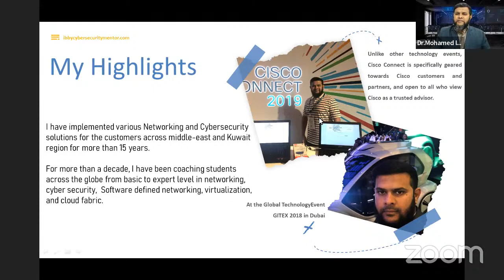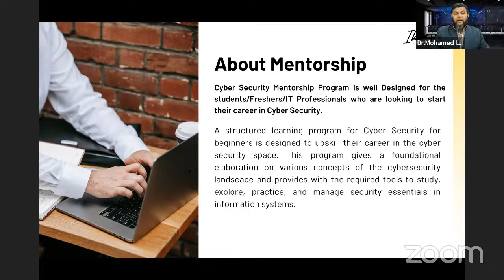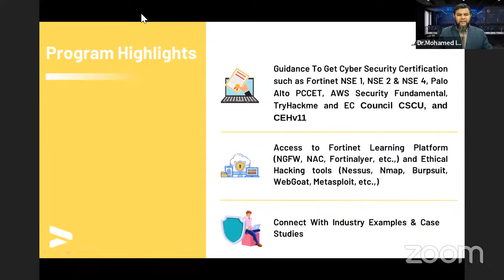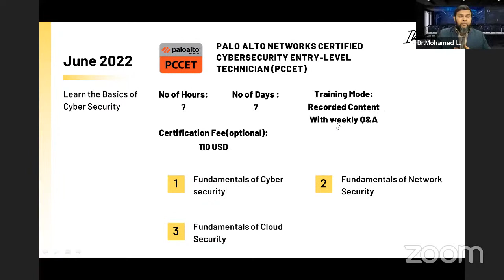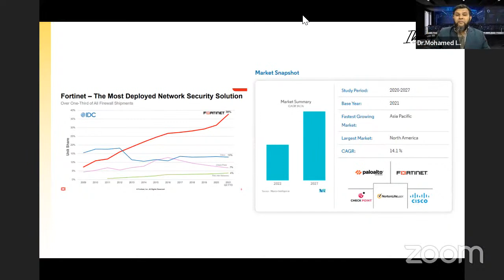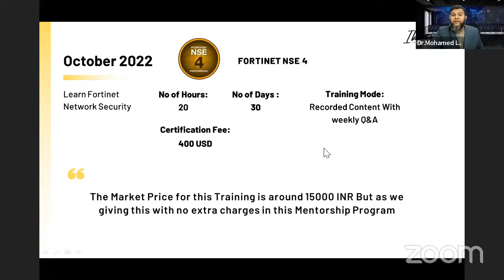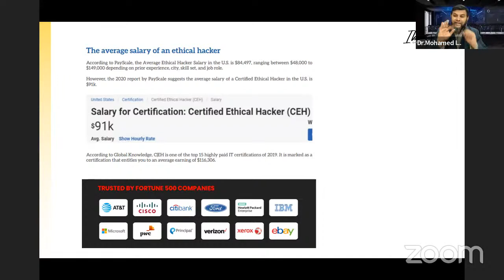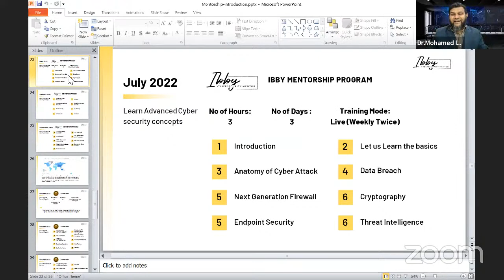Cyber Security 360 - Mentorship Introduction | Dr. Mohamed Ibrahim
Looking to build a great career in IT? 🎯

👉 Ignite your Career with Cyber Security

Learn Network Security, Cloud Security, Ethical Hacking, Blockchain, and much more !!

Invest & unlock your potential with our 6-month Cybersecurity Mentorship Program Online.

🎖️ Certifications Covered

✓ Fortinet
✓ EC-Council
✓ Try Hack Me
✓ Paloalto
✓ AWS

🆓 🎁 8000₹ Worth of CSCU voucher Free With Mentorship Program and guidance to take Free Fortinet Exam

🌸 Meet The Mentor

👨🏻‍💻 Dr. Mohamed Ibrahim
CCIE,CISM,NSE7,CEH,CEI,VCIX-NV
Senior Cyber Security Consultant
25+ Years Experience

🗒️ Highlights

▪️Learn Basic to Advanced Cyber Security concepts in just 6 months

▪️7 Well-curated Certification Learning Paths

▪️3 Months Live Training with Dr. Mohamed Ibrahim

▪️Guidance towards Industry certification from 5 Different Cyber Security Platforms.

▪️Get Access to Fortinet Platform and Ethical Hacking Tools

Hosted By
Ibby Cybersecurity Mentor